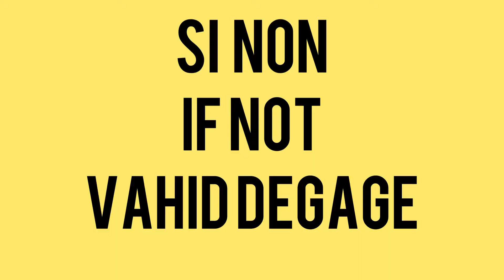عودة زياش مزراوي وحمد الله الى المنتخب les joueurs essentiellement dans la coupe mondeD المغربي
Les lions de l’Atlas sont en retour
عودة الاسود بقوة قبل المونديال قطر 2022